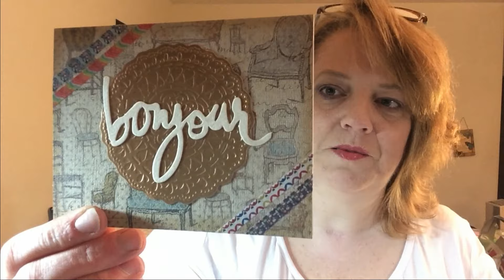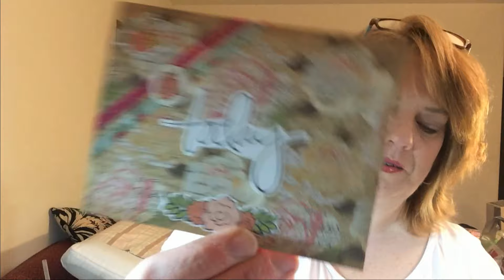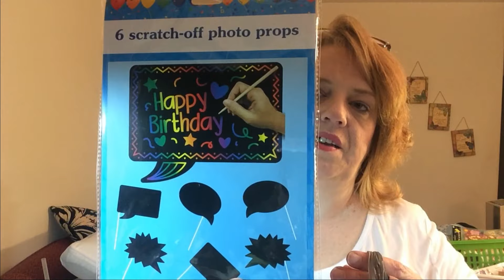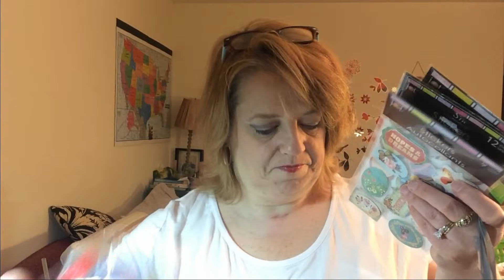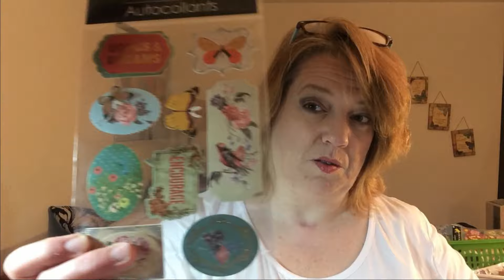HUGE Dollar Tree Haul!!! Almost 50 Items!!!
A Huge Dollar Tree Haul!!! Lots of Great Items!!! Stickers, Himalayan Salt!!! And Much More. Almost 50 Items!